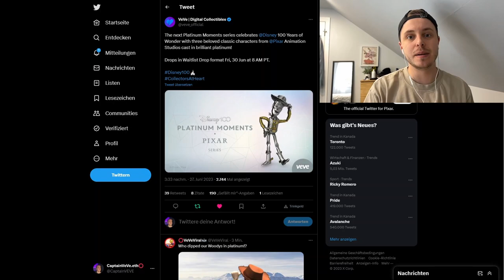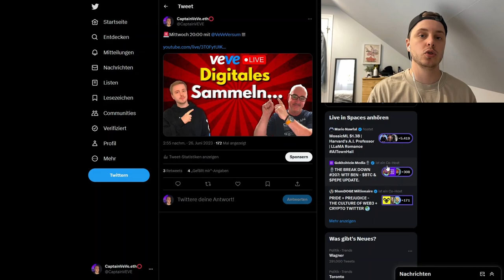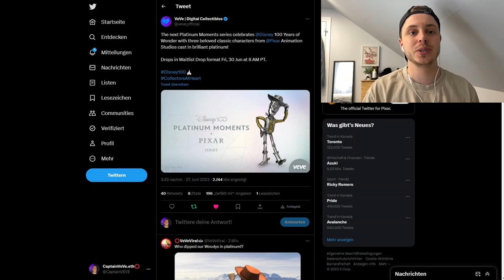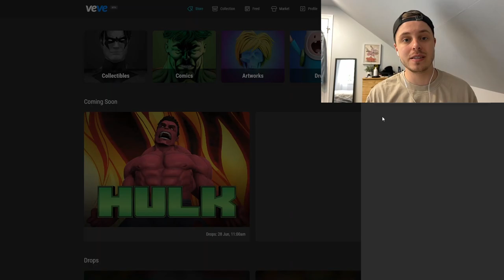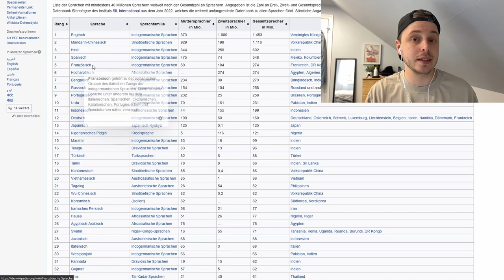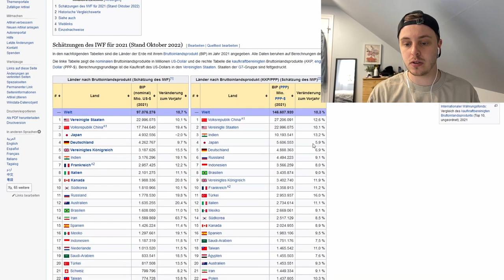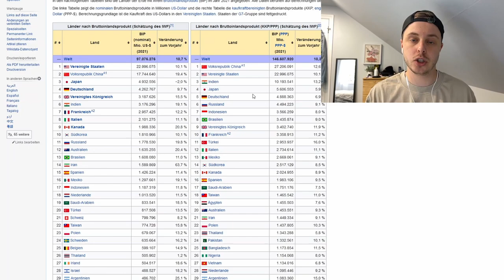Disney Platin Moment NFT Drop! | Wichtiges VeVe Update! | VeVe deutsch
VeVe bringt 3 neue Sprachen für die App raus, was über 900 Millionen Menschen die kein Englisch sprechen die Tür zu VeVe öffnet!
Außerdem bringt Disney die zweite Serie der Platin Moment NFTs raus!

                  ➖➖➖➖➖➖⬇️Quellen⬇️➖➖➖➖➖